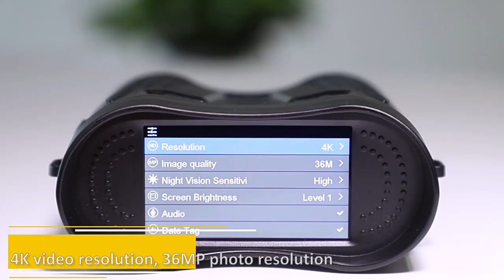4K 1080P 8X Zoom 300M Rechargeable Binoculars Telescope Infrared Night Vision goggles video Hunting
Hunting, reconnaissance, security and surveillance, fun camping, cave exploration, night fishing and boating, wildlife observation and photography, etc.